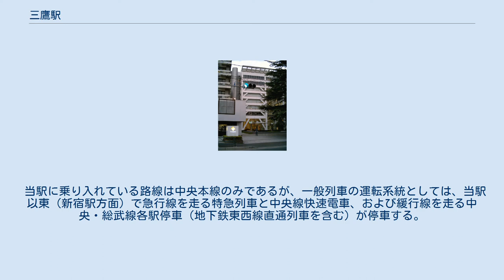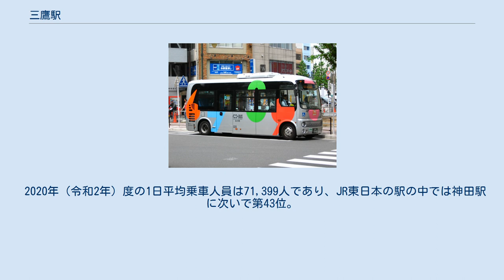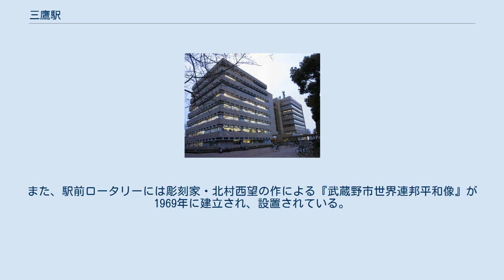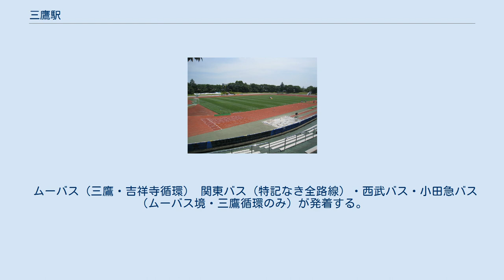三鷹駅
中央・総武緩行線
三鷹駅（みたかえき）は、東京都三鷹市下連雀三丁目にある、東日本旅客鉄道（JR東日本）中央本線の駅である。
駅番号は中央線快速電車がJC 12、中央・総武線各駅停車がJB 01。
 当駅に乗り入れている路線は中央本線のみであるが、一般列車の運転系統としては、当駅以東（新宿駅方面）で急行線を走る特急列車と中央線快速電車、および緩行線を走る中央・総武線各駅停車（地下鉄東西線直通列車を含む）が停車する。
また、成田空港駅方面から直通する特急「成田エクスプレス」も停車する。
 中央・総武線各駅停車は当駅を運転系統の起点および終点としており、御茶ノ水駅からの中央本線の複々線区間は当駅までとなっている。
当駅以西（立川駅方面）の複線区間には特急列車および中央線快速電車のみが乗り入れる。
 大月・甲府方面まで運転される普通列車（中距離電車）は1993年11月30日までは新宿駅・当駅・立川駅に停車していたが、同年12月1日のダイヤ改正以降、定期列車として当駅に停車し新宿駅まで運転するものはホリデー快速など臨時快速列車を除きなくなり、中距離電車は立川駅・八王子駅・高尾駅発着となった。
 島式ホーム3面6線を有する地上駅であり、橋上駅舎を有している。
 直営駅（駅長配置）であり、管理駅として吉祥寺駅、武蔵境駅を管理下に置いている。
 ホーム中央または東京寄りに、すべての改札につながる階段・エスカレーター・エレベーターがある。
 ホームは1・2番線が緩行線、3・4・5・6番線が急行線に使用されている。
急行線ホームでは、中央特快・青梅特快・通勤快速と快速との緩急接続および特急・通勤特快の通過待ちが行われる。
 西側に三鷹車両センターが併設されている。
 （出典：JR東日本:駅構内図） 開業80周年を迎えた2010年6月26日より、終戦直後から1951年まで三鷹市で暮らしていた作曲家の中田喜直の代表作である「めだかの学校」をアレンジしたものを発車メロディとして使用している。
アレンジはホームごとに異なっている。
 出入口からコンコースまでエスカレーターとエレベーターが通じている。
南口のエスカレーターとエレベーターはアトレヴィ三鷹およびペデストリアンデッキにある。
駅の下に玉川上水が流れる。
 2020年（令和2年）度の1日平均乗車人員は71,399人であり、JR東日本の駅の中では神田駅に次いで第43位。
中央特快通過駅の吉祥寺駅の方が利用者数は多い。
他線との接続がないJRの駅の中で最多の乗車人員である。
 駅の真下には玉川上水が流れており、ほぼこの川に沿って三鷹市と武蔵野市の市境が走っている。
北側は武蔵野市中町一丁目および三鷹市上連雀一丁目、南側は三鷹市下連雀三丁目・上連雀二丁目および武蔵野市御殿山二丁目となる。
 駅前にロータリーがあり、北方面に伸びる中央大通りに並木が続く。
この通りは三鷹通りと合流し、沿道には武蔵野警察署や武蔵野郵便局など官公庁関係の施設が多い。
また、駅前ロータリーには彫刻家・北村西望の作による『武蔵野市世界連邦平和像』が1969年に建立され、設置されている。
 など 駅前にはロータリーの2階部分に駅南口から続くペデストリアンデッキが広がり、駅正面には再開発ビル「ネオシティ三鷹（三鷹コラル）」がある。
ロータリーに面した位置は銀行3行とパチンコ店2軒が占めている。
ロータリーの南側に向かって三鷹中央通りが伸び、この通りを挟んで比較的小規模な商店が広がり、駅前商店街を形成している。
なお、2006年3月に三鷹駅南口駅前広場第2期整備事業が完了した。
 また、毎年8月には恒例の「三鷹阿波踊り」が行われる。
 ムーバス（三鷹・吉祥寺循環） 関東バス（特記なき全路線）・西武バス・小田急バス（ムーバス境・三鷹循環のみ）が発着する。
2011年4月より駅前の改良により乗場（番号・位置）の変更が行われた。
 小田急バス（特記なき全路線）と京王バスが発着する。
 2016年10月17日に乗り場の変更があった。
 出典 報道発表資料 新聞記事